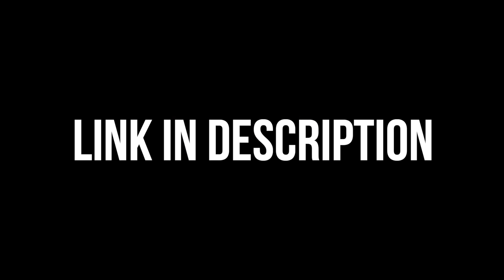The Greatest Comebacks - 2023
This video is about comebacks in football matches. One team has a big lead, but still manages to give that lead away.
Sorare is a free-to-play Fantasy Soccer game where you use your football knowledge to win digital football cards which you own and can sell for real money 💵 . Two Million people have already signed up. ✍️

Last year Sorare raised more than $800 million from investors. Rio Ferdinand and Gerard Piqué were among the investors. Mbappé recently also joined Sorare as an ambassador. Thanks to these investments Sorare was able to get licenses for the Bundesliga, Serie A, La Liga, Ligue 1, Eredivisie and many more leagues.

you get a FREE Limited card if you buy 5 limited cards on auction. IF you don't want to spend anything, the free-to-play version allows you to have fun and win cards which you can sell for real money. Just use your football knowledge and compete against other managers.

You can find me on Sorare under the username Vanemas. See you there!
Vanemas